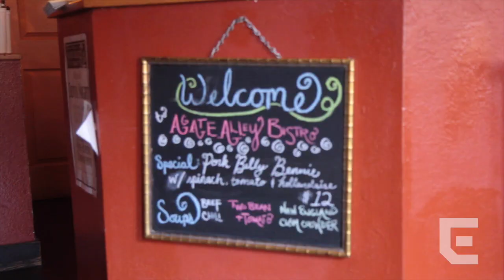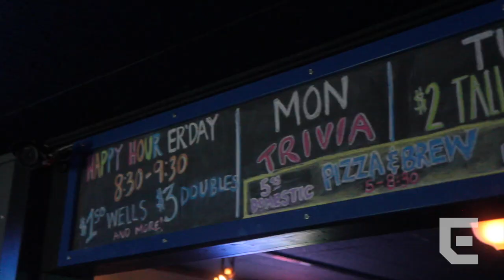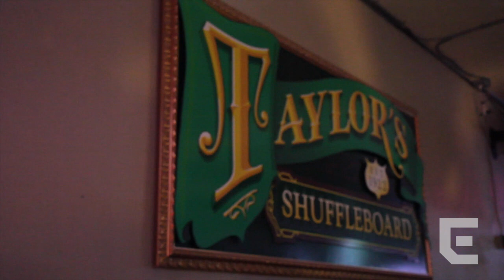What Every Student Should Know About Campus Bars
University of Oregon Campus Bars
What every student should know...